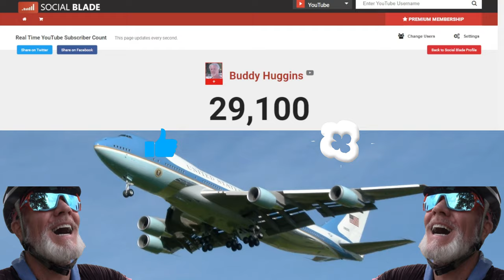You Won’t Believe How Many Subscribers I Have on YouTube! (Live Count and Stats)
In this video, I'm going to show you something amazing: my live subscriber count and stats on Social Blade! Social Blade is a website that tracks the performance of YouTube channels and other social media platforms. You can see how many subscribers, views, uploads, and earnings a channel has, as well as their rankings and projections.

As you can see, my channel has **29,100 subscribers** as of **November 3, 2023**. That's incredible! I'm so grateful for your support and love. You are the best fans in the world. You make me happy every day.

That's a huge number for me. I never thought I would get this far when I started my channel. It's all thanks to you. You have helped me grow and improve as a YouTube creator. You have given me feedback, suggestions, and encouragement. You have shared my videos with your friends and family. You have been with me through thick and thin.

I want to celebrate this milestone with you. That's why I'm making this video. I want to show you how my channel is doing and how far we have come together. I want to share with you my achievements and goals. I want to thank you for being part of my journey. I want to inspire you to follow your dreams and passions.

So, let's take a look at my live subscriber count and stats on Social Blade. You can see them on the screen right now. You can also check them out yourself by visiting the Social Blade website or using the Social Blade extension for Chrome. You can also compare me to other YouTube creators and see how I rank among them.

As you can see, my channel has a **grade of B** on Social Blade. That means my channel is doing very well and has a lot of potential. My channel is categorized as **People**. That's because I make videos about various topics that interest me and entertain you. I try to make my videos fun, informative, and engaging.

My channel has **11,522,965 video views**. That's a lot of views! That means that my videos are getting a lot of attention and engagement from my audience. My channel has 2,935 **uploads**. That means that I have a lot of content for you to enjoy. I try to upload regularly and consistently. I try to make my videos high-quality and original.

NOTE: At this time, I am demonetized. And have been for 4 years.  😔
My channel has an **estimated monthly earnings of $? - $?**. That's a wide range, I know. That's because the earnings depend on many factors, such as the number of views, the type of ads, the location of the viewers, and the seasonality of the market. I don't make videos for the money, but I appreciate the income that helps me support myself and my channel.

I hope you enjoyed this video and learned something new about my channel and Social Blade. Let me know what you think of my channel and stats. Let me know what you want to see next on my channel. Let me know how you are doing and what you are up to. I love hearing from you and I read all your comments.

Let them know about my channel and stats. Let them join our awesome community. Let them be part of our journey. The more, the merrier.

Be the first to watch and comment on my videos. Be the best fans in the world.

That’s all for today, folks. I hope you have a wonderful day and a fantastic week. I’ll see you soon in my next video. Until then, stay safe, stay healthy, stay happy, and stay awesome. Peace out! 😊👍🥰💕❤️🙏